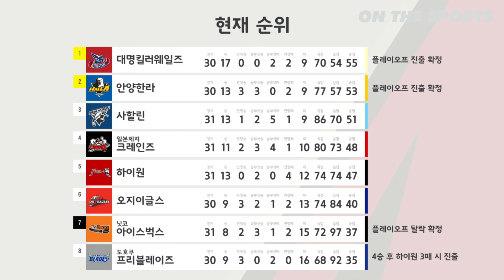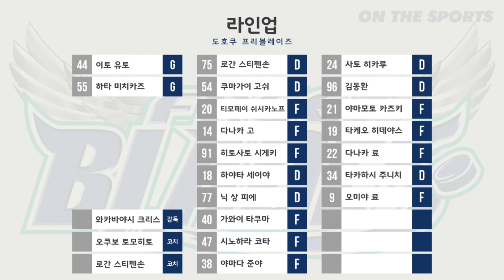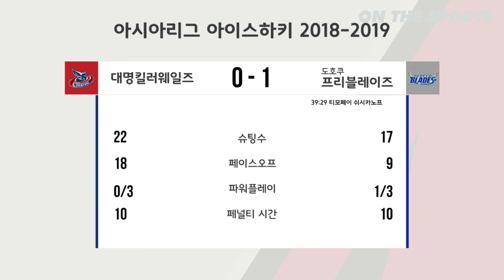FULL GAME | Daemyung Killerwhales vs Tohoku Freeblades | 2019. 1. 22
*영상 구매 및 제작, 중계 의뢰 문의

*온더스포츠의 모든 컨텐츠는 여러분들의 후원을 통해 제작됩니다.*